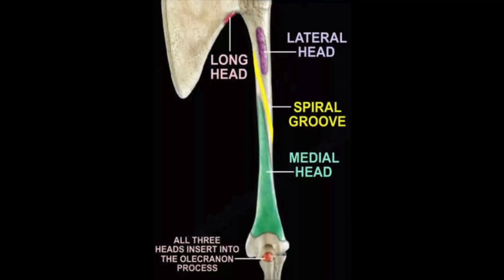If You Have WRIST DROP, Do This!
In this informative video, Dr. Caudill Miller, a Board Certified Neurologist, delves into the causes and symptoms of wrist drop, commonly known as Saturday Night Palsy. Wrist drop occurs when the radial nerve, which controls the muscles that extend the wrist and fingers, becomes compressed or damaged. Dr. Miller explains how this condition often arises from prolonged pressure on the radial nerve, typically from sleeping with the arm in an awkward position, repetitive strain, or direct trauma. Additionally, conditions like fractures, tumors, or systemic issues such as diabetes and lead poisoning can contribute to the development of wrist drop.

Dr. Caudill Miller also discusses the diagnostic process for wrist drop, including nerve conduction studies, electromyography (EMG), and imaging techniques like MRI to identify the exact location and extent of nerve damage. The video covers various treatment options, ranging from conservative approaches like rest, splinting, and physical therapy to more advanced interventions such as nerve decompression surgery if necessary. Dr. Miller offers practical tips on preventing wrist drop by avoiding prolonged pressure on the arm and maintaining good posture. Join Dr. Miller to gain a deeper understanding of wrist drop and how to effectively manage this nerve injury.